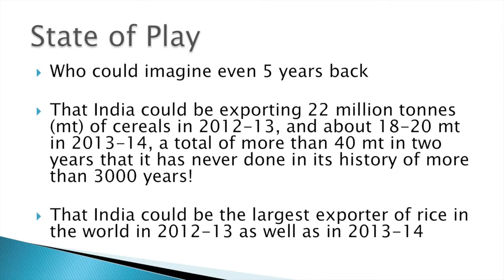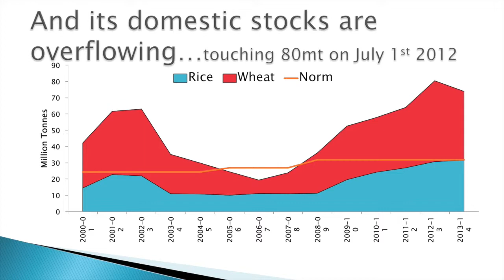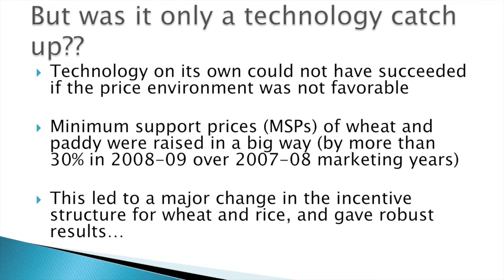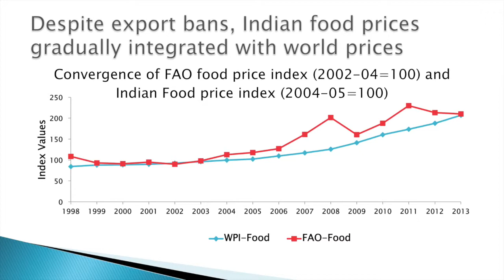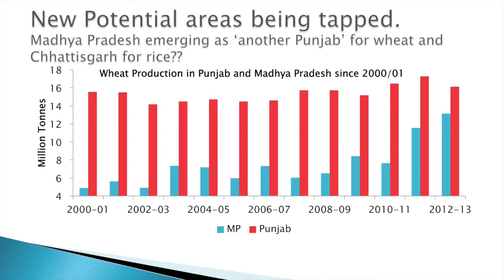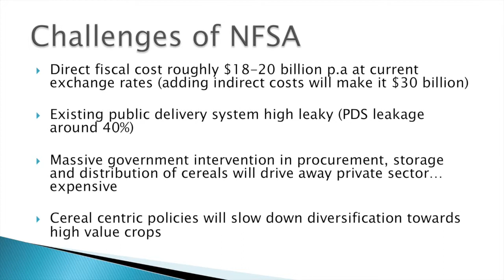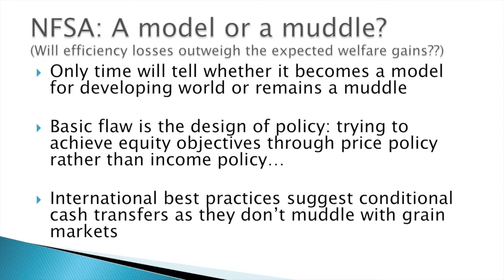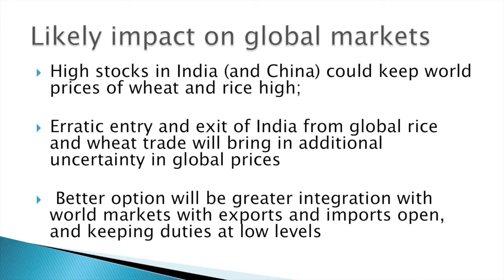Ashok Gulati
Presentation delivered by Dr. Ashok Gulati, Chair Professor for Agriculture ICRIER at the Borlaug Summit on Wheat for Food Security in Ciudad Obregon (Mexico) on March 26, 2014.